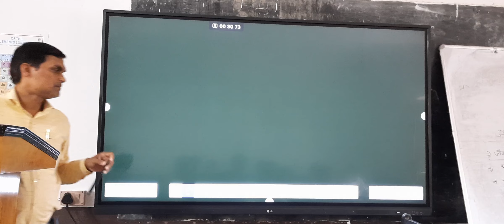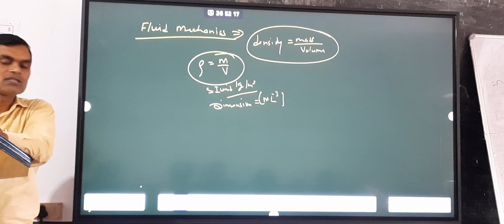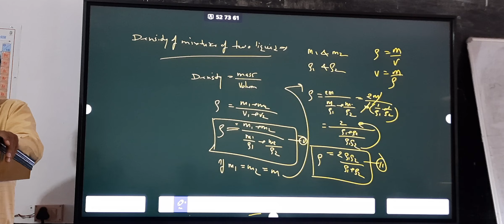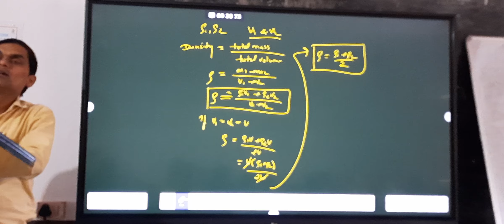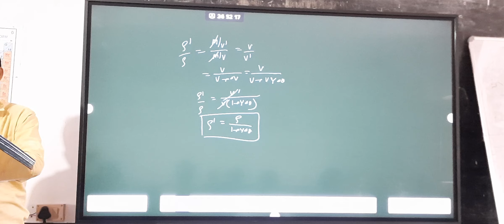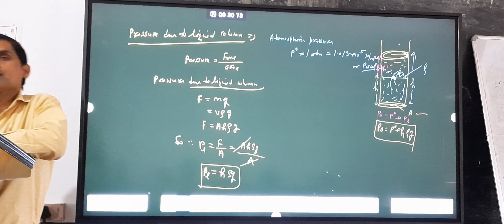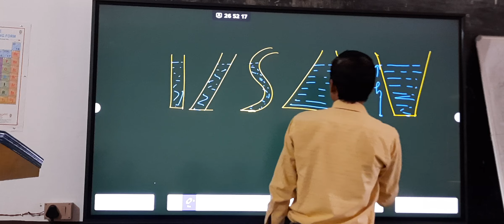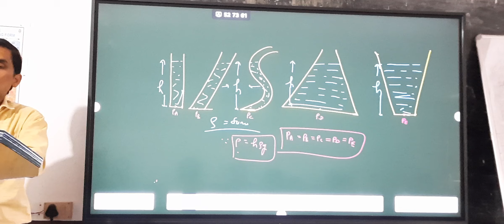Fluid, density of liquid, density of mixture of liquid .& Pressure due to liquid